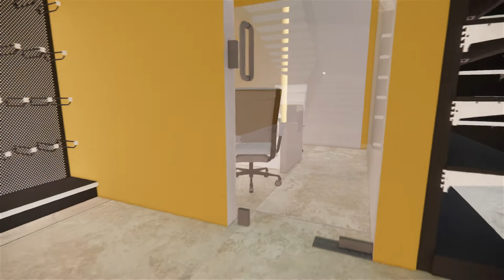HAWWA SUPERMARKET CONSULTANT SERVICES NEW SITE 3D DESIGN